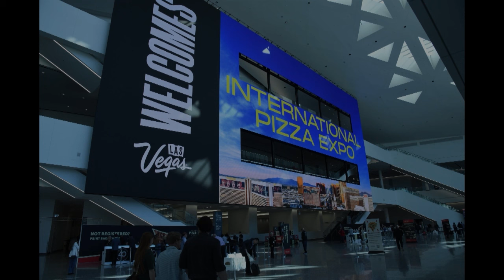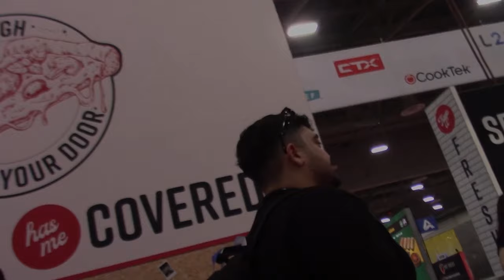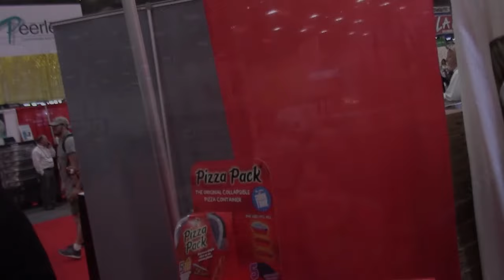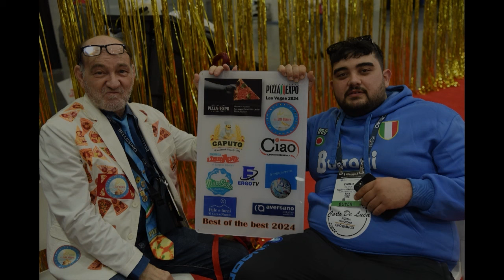Pizza Secrets at the International Pizza Expo Las Vegas | Family Heritage & Neapolitan Mastery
Join me as I explore the International Pizza Expo 2024 in Las Vegas, Nevada! This exciting event brought together pizza enthusiasts and professionals from around the world to showcase the latest in pizza-making techniques, products, and innovations. In this video, you'll get a glimpse into the vibrant world of pizza through the eyes of Carlo DeLuca and Michela Carbone. Carlo is the Pizzaiolo of Oro Bianco in Palma Campania Italy. Michela is the Pizzaiola at Pizzeria Napoli in Alpignano Italy.

What You'll See:
Introduction: Discover the backstory of my journey to the Pizza Expo and my connection with the DeLuca family, famous for their traditional Neapolitan pizza.

Expo Highlights:
Walk through the trade show floor with Carlo and Michela as they explore a myriad of pizza-making products and engage with vendors.

Competitions:
Witness the intense "Best of the Best" competition featuring world champion pizzaiolos. See how competitors creatively incorporate mystery ingredients like pork belly, red onion, and pineapple into their pizzas.

Demonstrations:
Enjoy demonstrations of various pizza-making techniques, including the art of pizza twirling and hand-stretching dough to perfection.

Cultural Activities:
Experience the charm of Las Vegas through the eyes of first-time visitors Carlo and Michela as they explore iconic landmarks and try their luck at local attractions.

Pizza Making Techniques:
Learn the secrets behind authentic Neapolitan pizza, from dough preparation to topping selection and high-temperature baking methods.

Why You Should Watch:
Get an insider's look at one of the most prestigious pizza events in the world.
Gain insights into traditional and modern pizza-making techniques from seasoned professionals.
Experience the cultural exchange and camaraderie within the global pizza community.

Enjoy the vibrant atmosphere of Las Vegas through the lens of international visitors.
Don't miss this mouth-watering adventure at the International Pizza Expo 2024! Whether you're a pizza aficionado or just love good food, this video has something for everyone.

📅 Timestamps:
0:00 - Welcome to the Pizza Expo!
1:30 - Our Italian Heritage: The Duca Family
3:00 - Exploring Pizza Innovations
5:00 - Meeting Pizza Masters and Competitors
7:30 - Secrets of Neapolitan Pizza Making
10:00 - Experiencing Las Vegas
12:00 - Final Thoughts and Reflections

Visit the Duca family's pizzeria:
Oro Biano Pizzeria, Carbonara, Italy

X: @BwtrTelevision